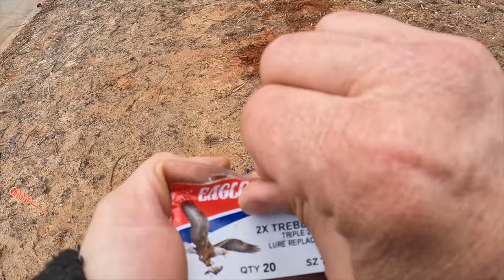Winter fishing in East Tennessee... finally found them!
Winter is a tough time of year to fish in some ares. Around me in East Tennessee there are some local areas that can be fun. Here's a few days of that. Mixed in are a few spots in the Chattanooga area catching white and yellow bass, perch, and even a few trout.